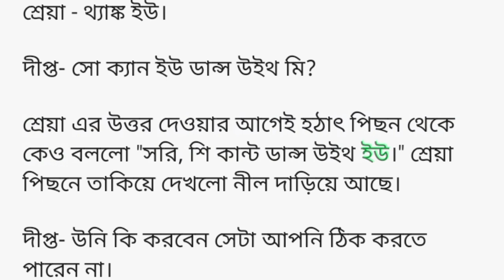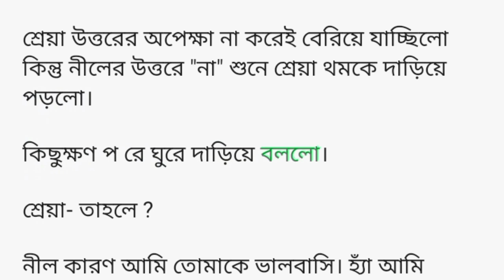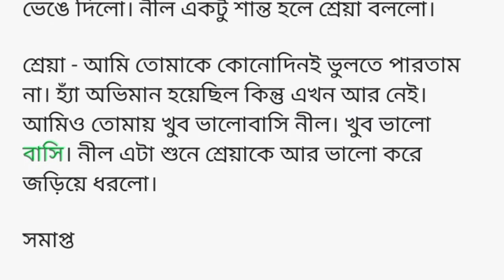আবার ভালবাসা। Bengali love story। Bengali story telling 🌹🥀💝💖❤️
Queries solve

Sad Story
Dukkher golpo